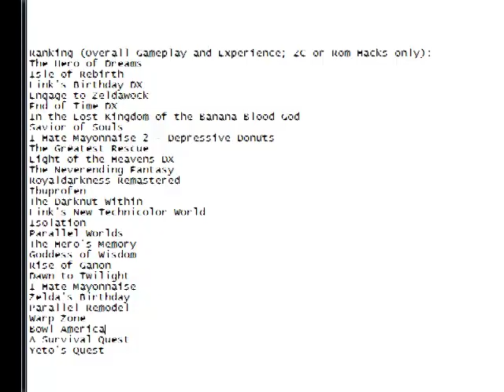Let's Play Zelda Classic - Mario Quest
Overall: 2/10

Graphics / Sound: 2/10
- Yeto

Story: N/A

Gameplay: 2/10
+ You only have to cheat once to beat it

+ It's not Yeto